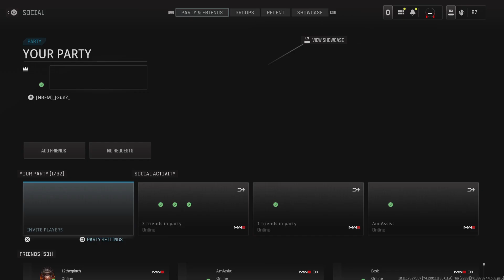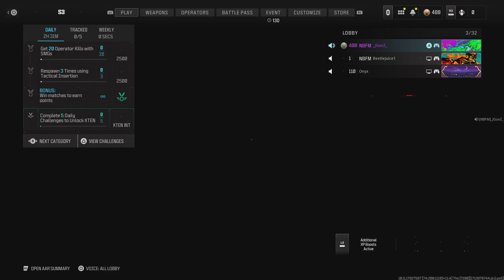Call of Duty Search and destroy With J Gunzz